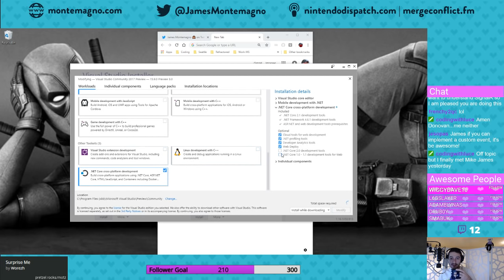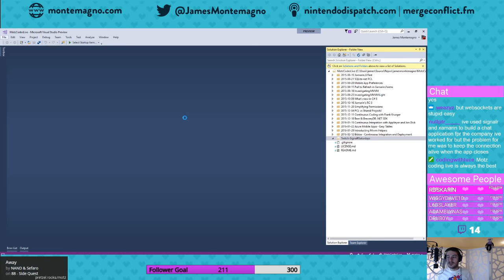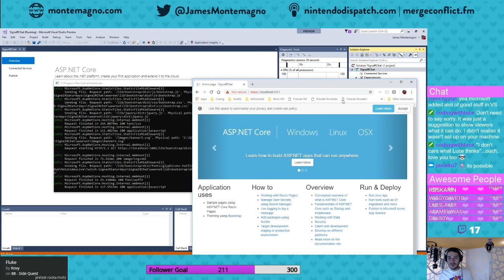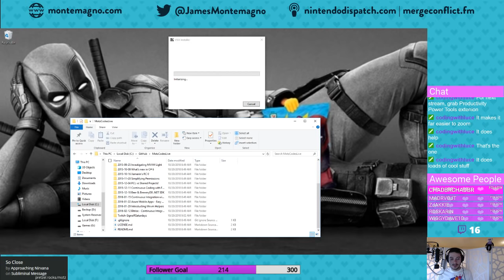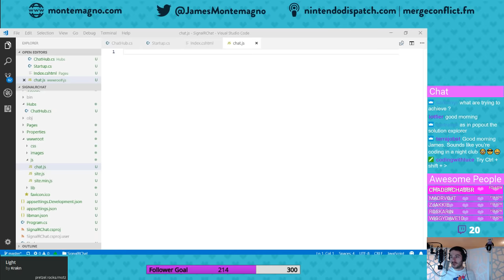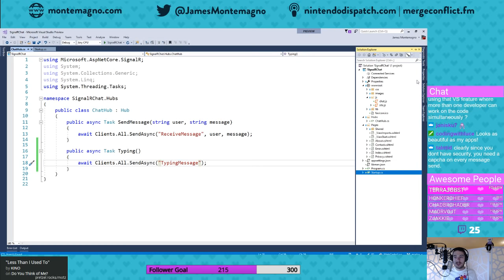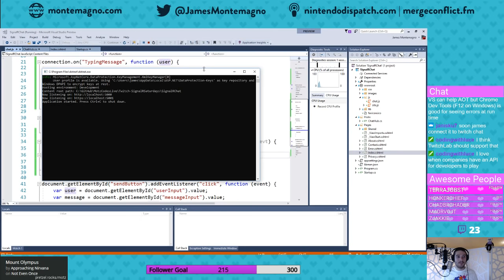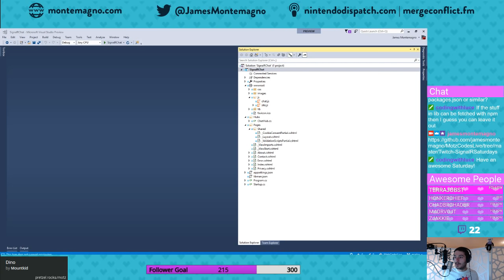Live Stream: SignalR Saturdays: ASP.NET Core Exploration